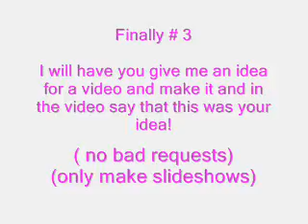Subcribe to me plz